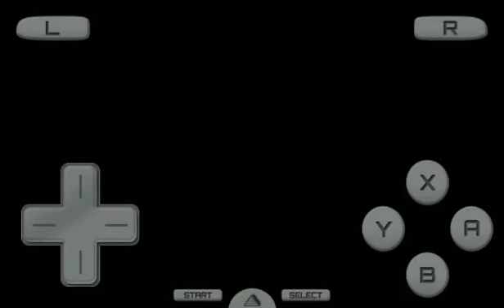Pokèmon DIAMONO VERSIÓN REM CRASHER WAKE GYM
Afianzó